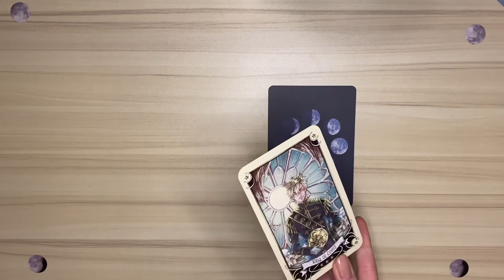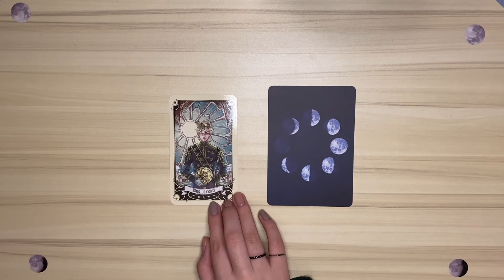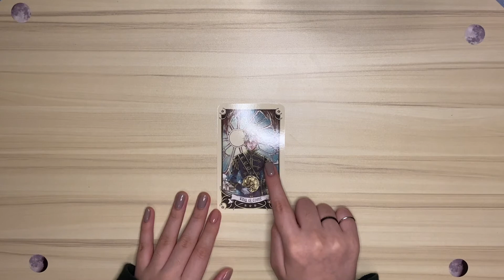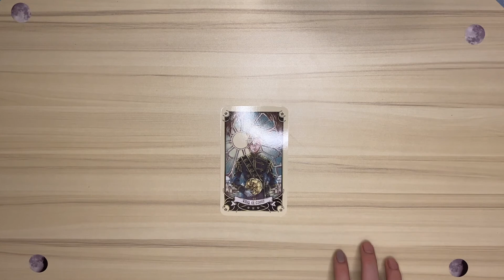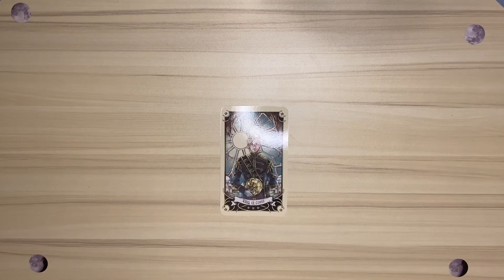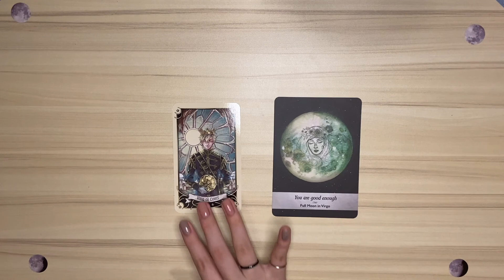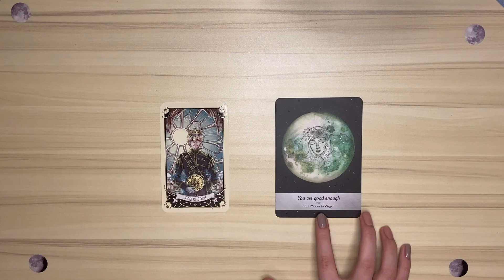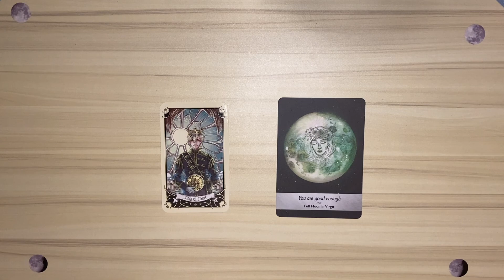y's reading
this is a requested reading but feel free to listen on if you feel drawn to the video!
*its recommended to listen to this video as a podcast since I do rant a lot :33

deck used:
mystical manga tarot deck

reviews are also available on my Instagram if you are interested!!